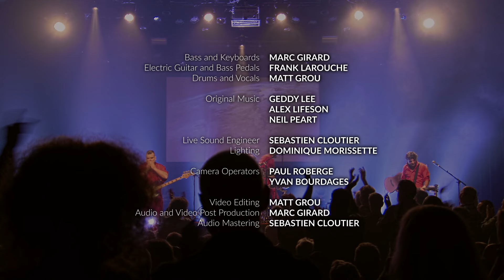Rush - YYZ LIVE (Cover by New World Men)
New World Men plays RUSH's classic from Moving Pictures: YYZ.

Credits:
Marc Girard - Bass, Keyboards, Video & Audio Production
Matt Grou - Drums, Vocals, Video Editing
Frank Larouche - Guitars & Bass Pedals

Crew:
Sebastien Cloutier - Live Audio Engineer and Audio Mastering
Dominique Morissette - Lighting
Paul Roberge - Camera Operator
Yvan Bourdages - Camera Operator